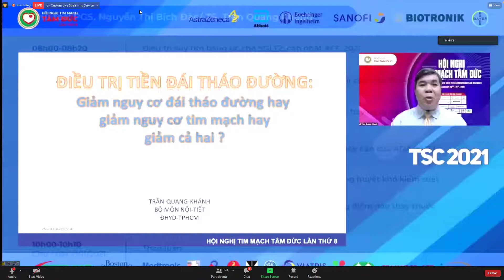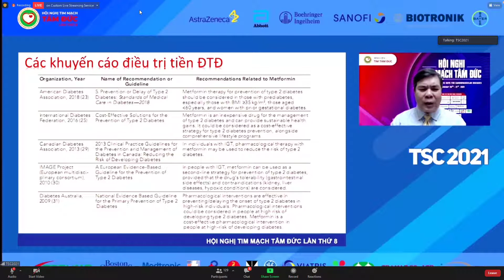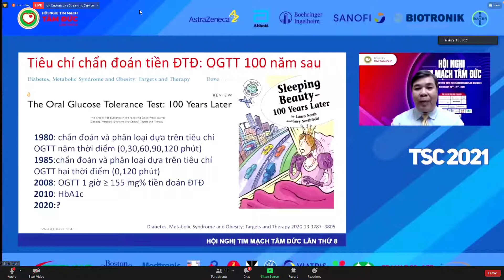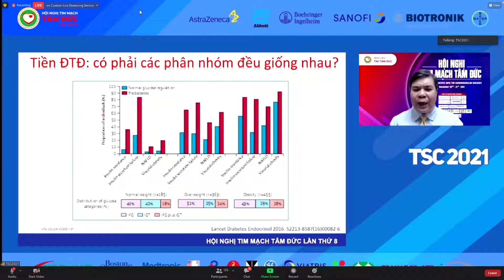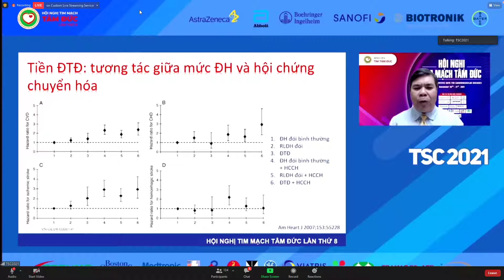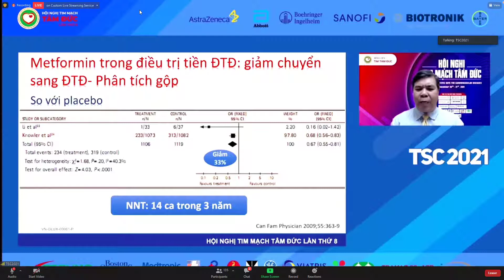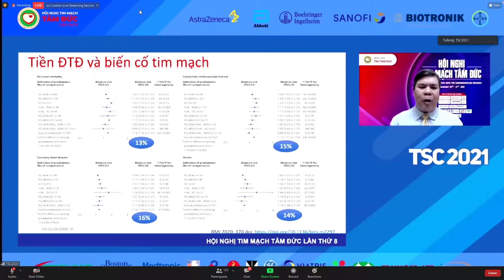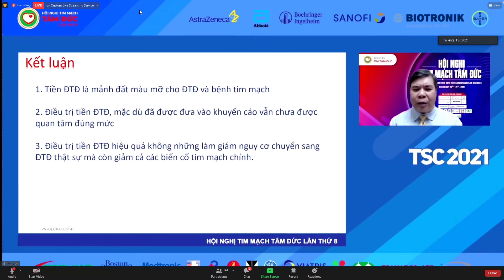Điều trị tiền đái tháo đường - ưu tiên đường huyết hay nguy cơ tim mạch .Ts Trần Quang Khánh